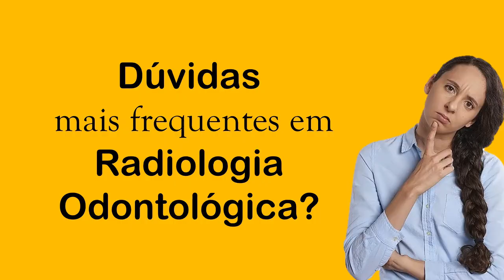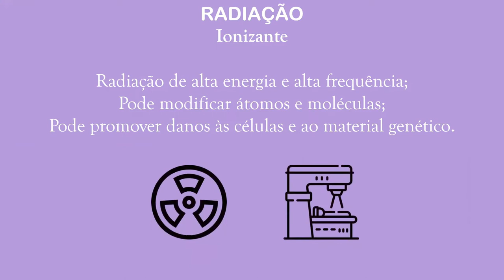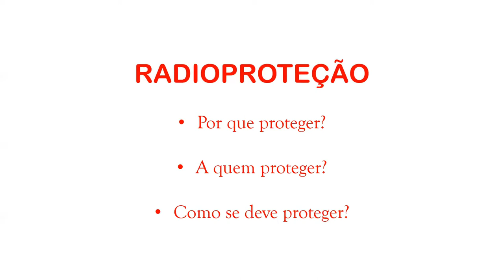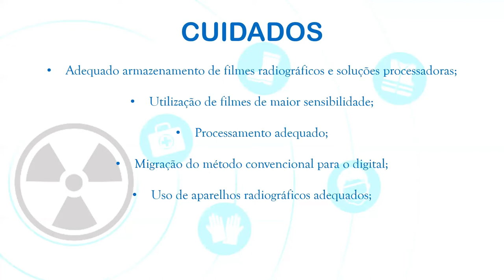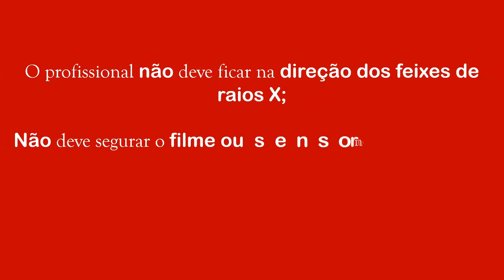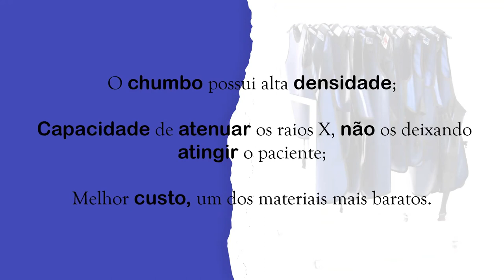Gota #160 RADIOLOGIA ODONTOLÓGICA - MITOS & VERDADES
Projeto educacional do Programa de Pós-graduação em Odontologia da PUC Minas.

Vídeos didáticos, técnico-científicos, direcionados a estudantes e profissionais de Odontologia, produzidos por doutorandos, mestrandos e alunos de graduação, sob orientação de docentes do Programa.

Autores:
Ruan Soares da Silva (Mestrando)
Lizandra Gonzaga Rodrigues (Mestranda)
Lucas Augusto Pereira Souto (Mestrando)
Mariana Campos Limongi (Mestranda)
Flávio Ricardo Manzi (Docente)
Amaro Ilídio Vespasiano Silva (Docente)